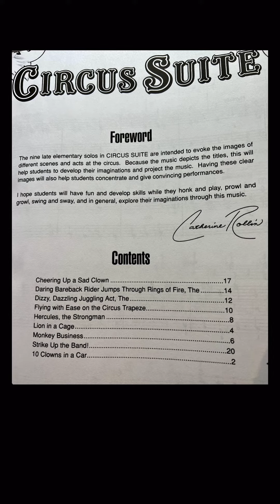‘Lion in a Cage’ from ‘Circus Suite’ by Catherine Rollin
Published by Alfred
Performed by Sharon Ellam